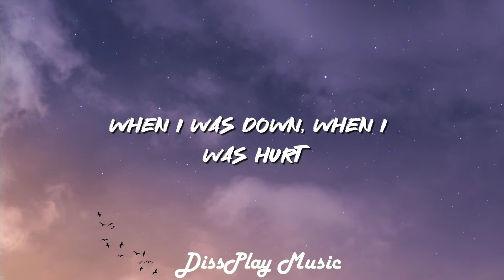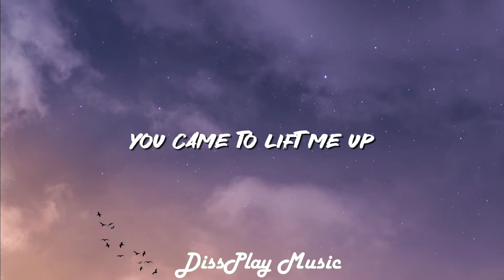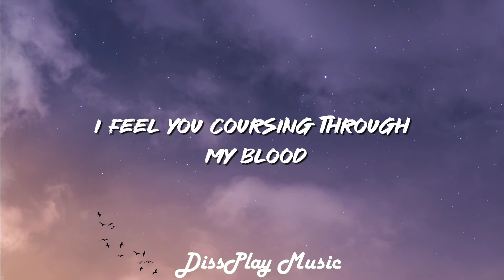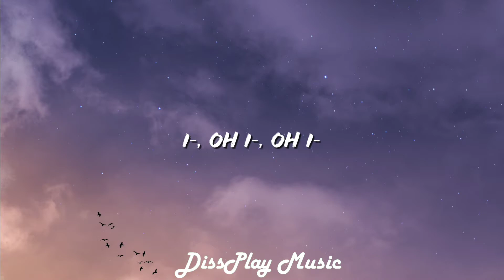Hymn For The Weekend (lyric)